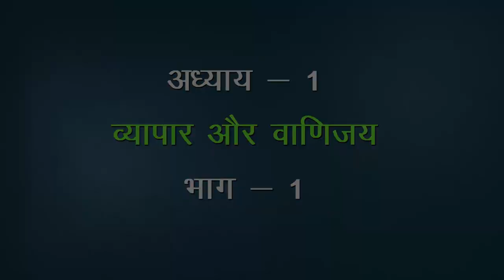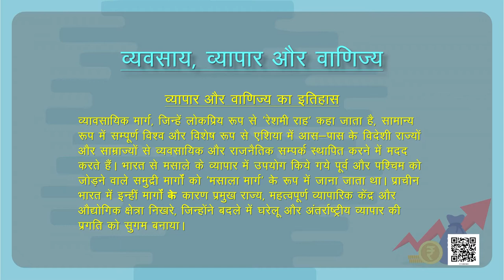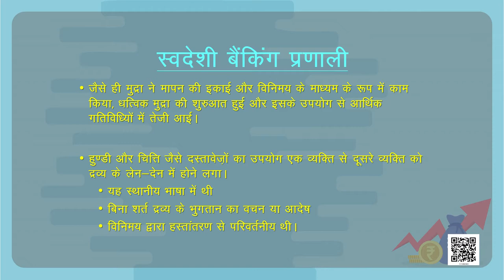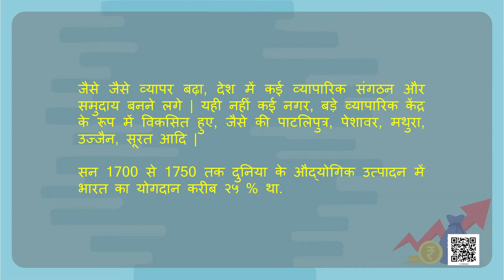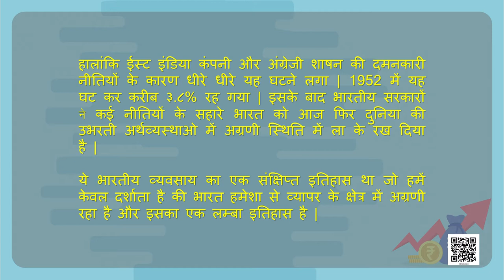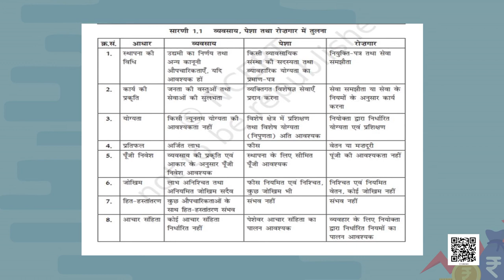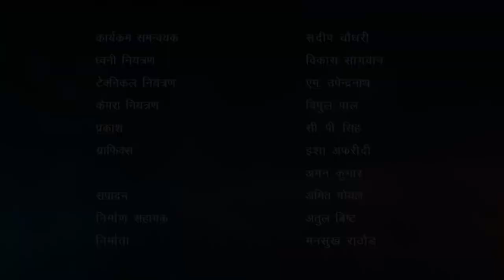कक्षा 11 व्यवसाय अध्ययन chapter 1 - व्यवसाय, व्यापार और वाणिज्य hindi medium ncert cbse